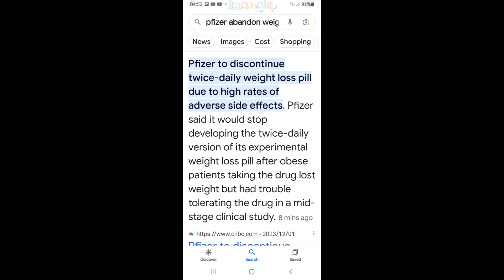미약사 1분뉴스, 화이저, 투자자 돈만먹는 하마? 비만약 포기. 내년에 재도전? ㅎㅎㅎㅎ. 기사첨가.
Pfizer’s twice-daily weight loss pill joins a long list of obesity drug flops